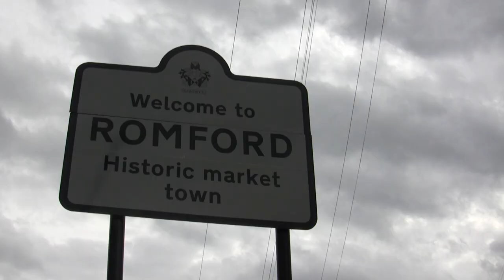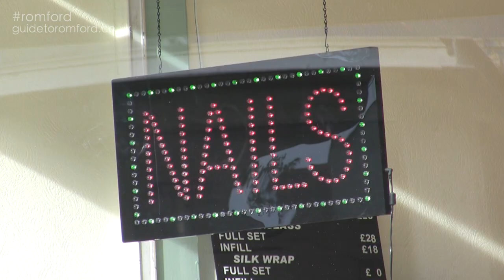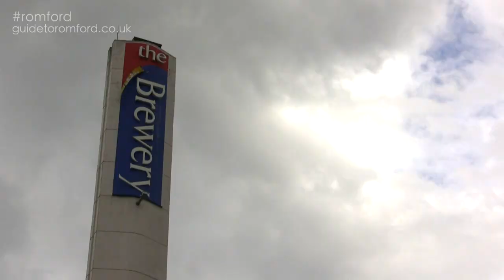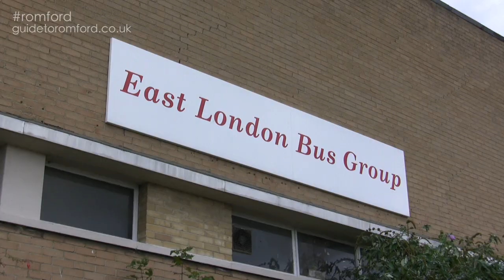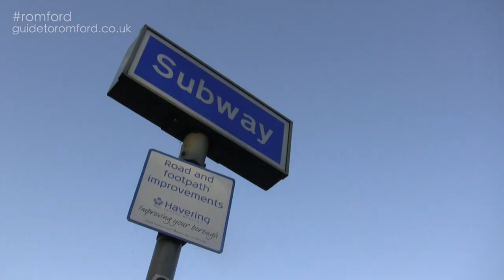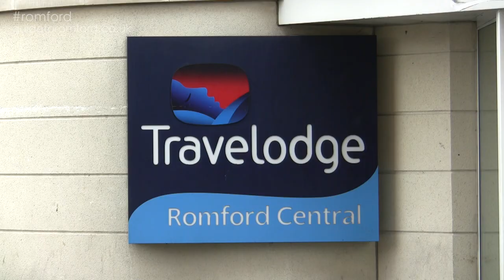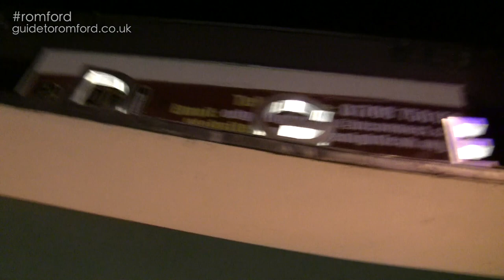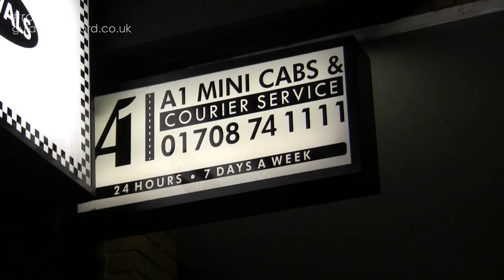Ricky Murray's Guide To Romford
This is a re-upload of the Guide to Romford, which was taken down a month or so ago because the channel it was on was deactivated.

This footage was filmed mainly in October 2011 and was originally released in July 2012.

Written and created by Dave Wol & Ricky Murray